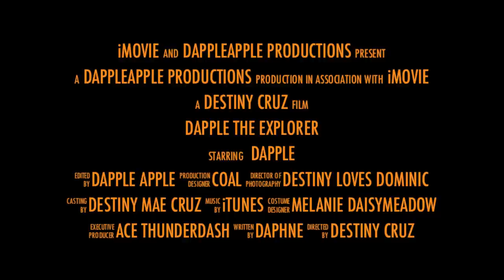Dapple the Explorer Official Trailer 2013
Dapple The Explorer! Official Movie Trailer!